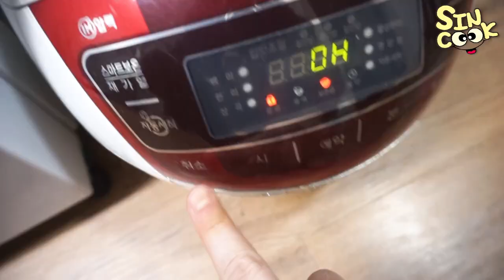크리스마스는 무슨 청소나 해야지.. 자취생의 귀찮음 feat.밥솥 구운계란만들기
역시나 이번년도 솔크!! 하루종일 집에만 있다가 겨우 헬스 갔다왔어요!
여러분은 오늘하루 잘 보내셨나요??